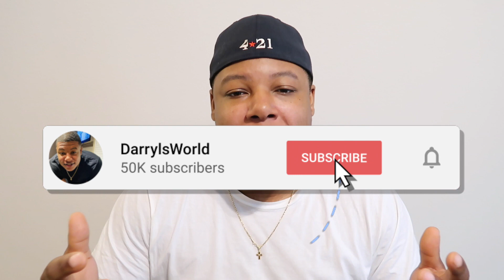Chosen Ones You're Free And They Hate That